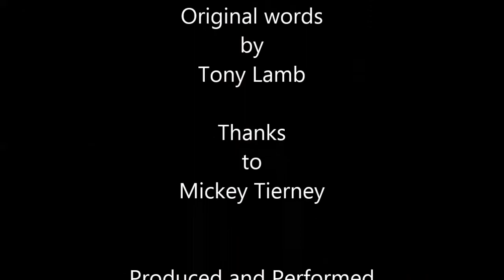Mayflower Festival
TBA
1st Verse
In early May of eighty three
all roads lead to the village of Na Mullai.
Or Smithboro as it maybe better known
for a lively session - that will be shown.
Festival fever had come to town
to give the village much renown.
All the locals did endeavour
to make it a highly successful venture.

2nd Verse
The festival aim was of course
to help conquer that universal curse.
Cancer was a killer then - they were aware
a terrible disease too many had to bear.
A varied programme was in store
which had the aim of not to bore.
With music, muscle and even pool
and some holding down a bar high stool.

3rd Verse
The kids enjoyed the fun at the fair
as dodgems and swing boats all were dared.
If you wished to gave them a bye
there was the shooting range to test the eye.
Celebrities a'plenty did go there
and once there they did inter.
Someone amongst their number
who liked the life down under.

4th Verse
Turkey plucking was attempted
in an effort to break a record.
A treasure hunt had been arranged
for those who liked to tax the brain.
People did't hesitate or pause
as they came out to support the cause.
Gratitude was of course very great
for the healthier world that they helped create.